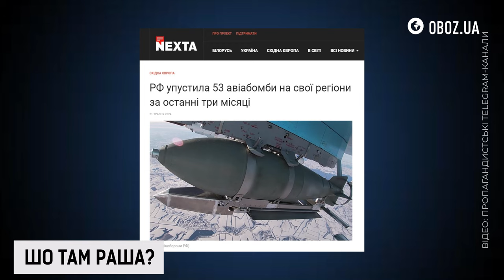ПРИГОЖИН воскрес в Африці та нова КИТАЙСЬКА ВОЛГА 🔥 Росіяни викликають дух СТАЛІНА?| OBOZ.UA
Як справи у глибинного народу? Дивіться зараз у дайджесті зашкварних новин росії у проекті Шотамраша на каналі OBOZ.UA.

🔥 Росіяни обстрілюють свої ж міста.
🔥 Чому на болотах кличуть Усика зрадником?
🔥Чи дійсно Пригожин живий?

💥 Найзашкварніші новини росії – це ШОТАМРАША на OBOZ.UA!

Дане відео опубліковане виключно з документальною метою, щоб доносити правду про війну в Україні. Висловлювання авторів ролика не покликані образити чи засмутити глядачів.